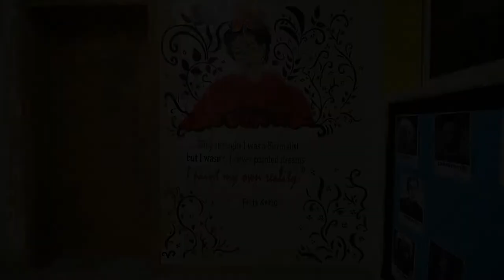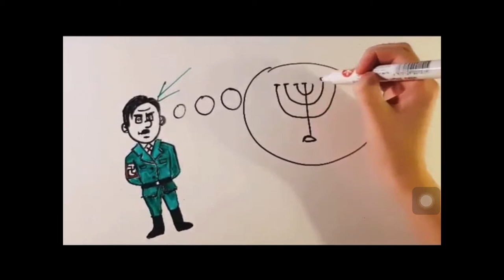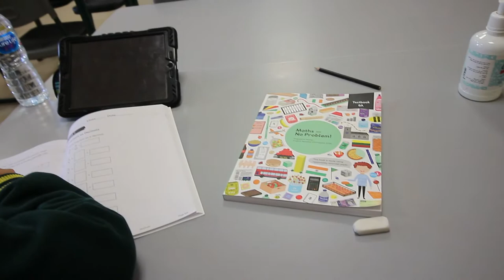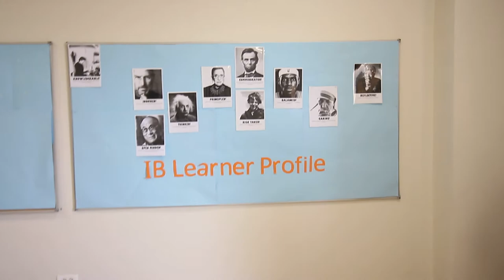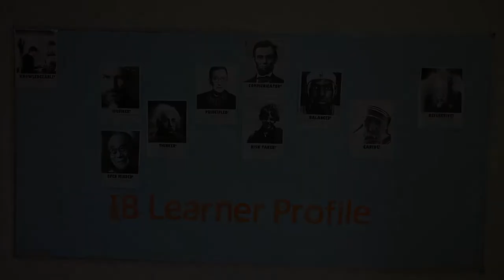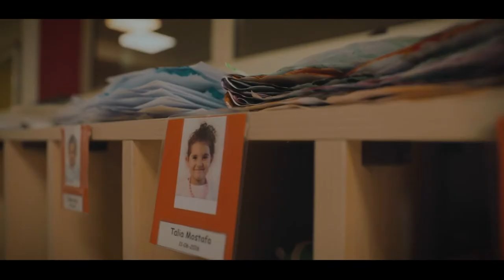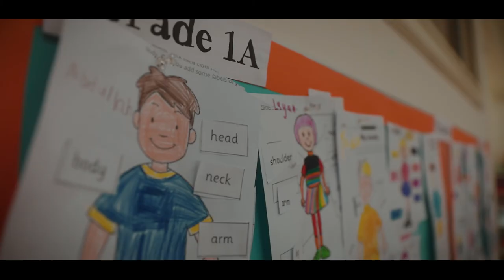Evolution Virtual Tour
Dear Parents,

Thank you for registering to attend Evolution International School’s virtual open day today.